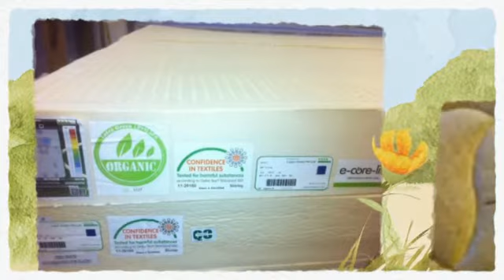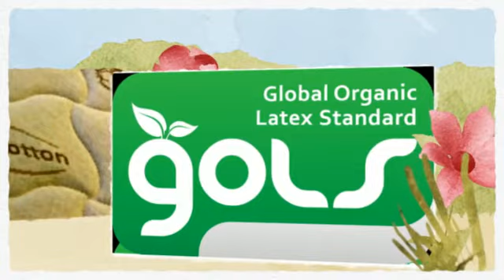Natural Organic Latex Mattresses in Tucson AZ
is a factory direct latex mattress manufacturing company servicing Tucson AZ and surrounding areas. Our all natural latex mattresses provide cool long lasting comfort for our hot Arizona climate. We also offer organic latex mattresses made with dunlop latex.